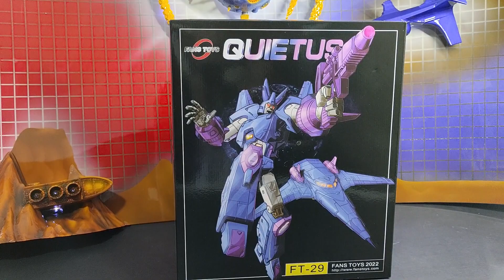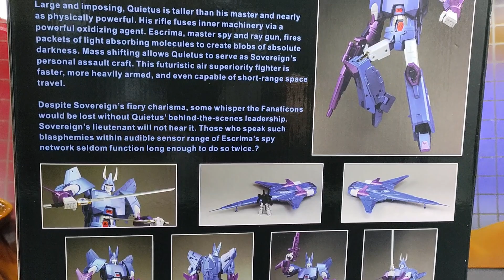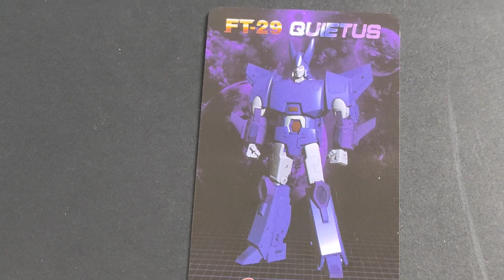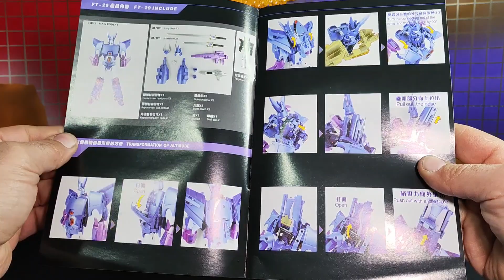Recensione Transformers Fanstoys FT-29 cyclonus quietus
vice comandante in carica della fazione dei decepticon, braccio destro e fedelissimo servitore di Galvatron, alt mode a dir poco spaziale...
00:00 la nascita di cyclonus
01:20 unboxing
02:20 dimensioni
03:50 articolazioni
6:24 accessori
12:15 confronto
13:00 trasformazione altmode
18:20 analisi alt mode